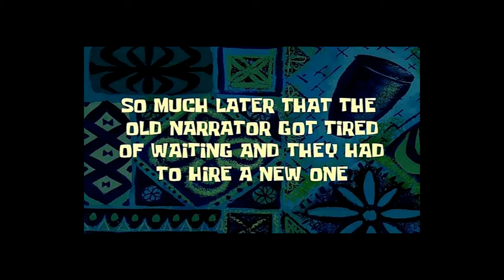This Gotta Be the WORST Car I've Driven | Tokyo Xtreme Racer: Zero Pt. 14